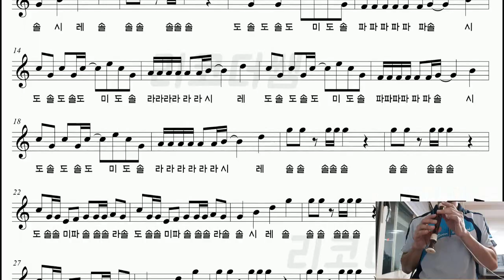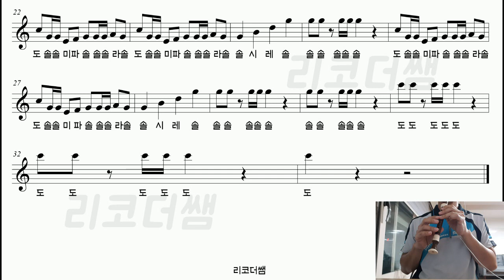[리코더쌤악보] 던질까 말까(트니트니 율동체조) 리코더 계이름, 시연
요즘 유행한다는 던질까 말까를 리코더로 불어봤습니다.
마지막 부분 최고 높은 '도'는 낮게 0번 2번 잡고 도 소리 내도 괜찮아요. ^^